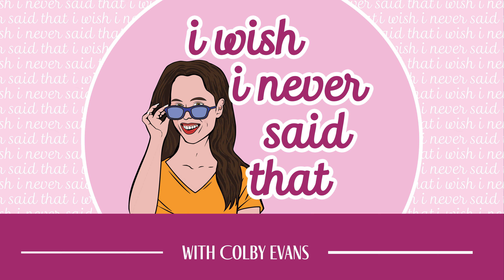F*ck The Scale | I Wish I Never Said That Podcast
Do you love you? I mean the real you, who you are right here and right now? Terms like body-shaming, body image, and eating disorders have taken the spotlight and have been the topic of many conversations thanks to the rise of social media. Talking about your own body or even someone else’s body can be extremely uncomfortable because we’ve been led to believe that there’s this perfect image of how you should look. Well, I’m here to tell you that perfect body type doesn’t exist and that you should be proud of how you look at this exact moment.